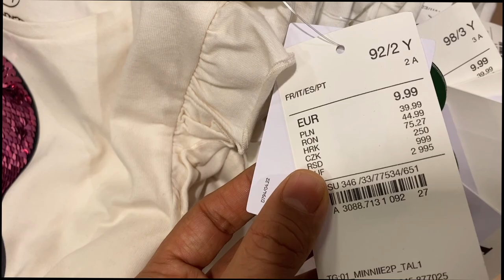New girl's Mickey Mouse C&A Collection#vl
Willkommen auf unserem Kanal. Wir zeigen Ihnen hier alles und überall.
به کانال ما خوش آمدید ما اینجا همه چیز و همه جا را به شما نشان می دهیم.
ببینید.Mango, Primark, H&M، C&A،. اینجا می توانید از بزرگترین فروشگاه های جهان مانند
علاوه بر این می توانید جشن هایی که برای خانواده ها و کودکان برگزار می شود را مشاهده کنید. جشن هایی مانند هالووین، جشن های یادگیری، سال نو {کریسمس}. در اینجا می توانید بهترین و هیجان انگیزترین، جالب ترین، پارک های اکشن و پارک های آبی بزرگسالان، کودکان و نوجوانان و سیرک های جدید را در آلمان ببینید. امیدوارم از آنها
لذت ببرید. خوشحال میشم اگه لایک کنید و نظر بدید و با دوستانتون به اشتراک بذارید.

sale winter women mango collection 2023
luxury shopping in germany vlog 2023
#75% sale shoes deichmann
summer sale in germany
sale kids boys girls collection 2023
# new baby clothes
new spring collection 2023
بزرگترین حراج آلمان
همه چیز در آلمان
new women's C&A collection 2023
reduziert sachen
new collection Jewellery
circus 2023
sale women's collection C&A 2023
new sale teenager girl boy2023
mango bag shoes 2023
german vlogger
luxuey shopping vlog in Germany2023
all places in deutchland
celebrations in Germany
sale women mango collection 2023
new women's clothes 2023 bag shoes Mango C&A
جشن های آلمان
فروشگاهای آلمان
حراج آلمان
new kids boy girl baby clothes 2023
new jewellery Mango C&A
sale teenager boy girl baby 2023
parks in germany
cute baby clothes
funny new circus2023
baby clothes
new summer clothes
sale winter clothes
new spring women
lip sick
eye shadow
eye linear